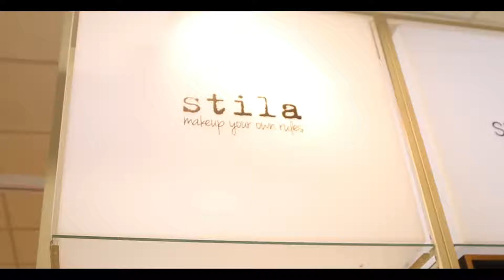There's a whole new Beauty Department at Woolies!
Woolworths in Somerset West Mall has a whole new beauty department and I'm here to check it out!